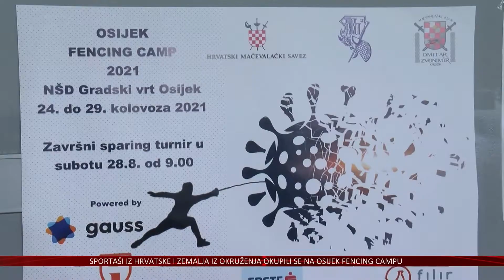60 sportaša iz Hrvatske i okruženja na Osijek Fencing Campu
Više od 60 sportaša iz Hrvatske i susjednih zemalja sudjeluje na mačevalačkom kampu u Osijeku.
U subotu će biti organiziran i sparing turnir koji za cilj ima provjeriti kvalitetu osječke, ali i drugih mačevalačkih škola u regiji.